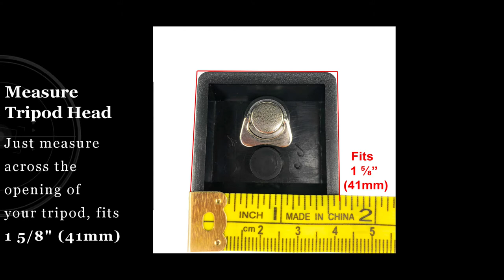DaVoice 41mm Tripod Quick Release Plate for Ambico, Sunpak, Kalimar, Samsonite, Quantaray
**𝗜𝗠𝗣𝗢𝗥𝗧𝗔𝗡𝗧** 𝗕𝗮𝘀𝗲 𝗦𝗶𝘇𝗲 - 𝟭 𝟱/𝟴" (𝟰𝟭𝗺𝗺) - The tapered square base that fits into the tripod measures 1 5/8” (41mm) across – this is what fits into the opening mount of the tripod head.
For use with certain models of Ambico V-0550 V-0551 V-0552 V-0553 V-0554 Fluid Type Head Only, Sunpak 7500 Pro 7500tm 7575, Kalimar Pro-Tech V-40, Samsonite 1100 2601, Quantaray tripods and others; See product description for complete list of compatible tripod models
QR release plate mounts to the tripod mount allowing you to attach a camera, or cell phone tripod adapter, to a compatible tripod head quickly and easily.
Extra QR plates allow you to conveniently swap out more than one camera or device with the same tripod.
The DaVoice quick release plate features a metal pin and a high-quality metal thumb screw, unlike other brands. No tools required to tighten the screw.